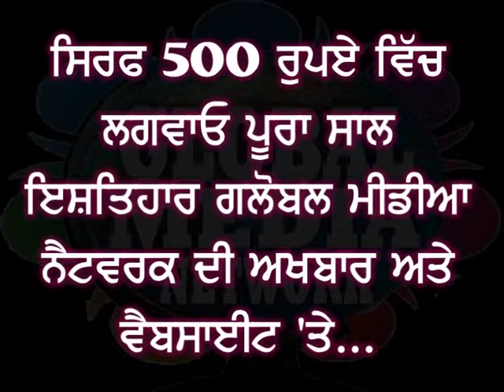DRUNK GIRL BEAT UP POLICE IN DEHRADUN ]] GLOBAL MEDIA NETWORK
+++ ਚਾਹੇ ਹੋਵੇ ਤੁਹਾਡੇ ਪਰਿਵਾਰ ਦੇ ਬੱਚਿਆਂ ਦੇ ਜਨਮ ਦਿਨ, ਚਾਹੇ ਹੋਵੇ ਵਿਆਹ ਸਮਾਗਮ, ਚਾਹੇ ਹੋਵੇ ਵਿਆਹ ਦੀ ਸਾਲਗਿਰ੍ਹਓ ਮੁਫਤ ਵਿੱਚ ਹੀ ਲਗਵਾਓ ਵਧਾਈ ਸੰਦੇਸ਼ ਫੋਟੋ ਸਮੇਤ... ਅਗਰ ਤੁਸੀ ਕਿਸੇ ਤਰ੍ਹਾਂ ਦੀ ਜਮੀਨ-ਜਾਇਦਾਦ ਜਾਂ ਫਿਰ ਵਾਹਨ ਆਦਿ ਦੀ ਖ੍ਰੀਦੋ-ਫਰੋਖਤ ਕਰਨਾ ਚਹੁੰਦੇ ਜਾਂ ਫਿਰ ਤੁਹਾਨੂੰ ਚਾਹੀਦਾ ਹੈ ਆਪਣੇ ਮੁੰਡੇ/ਕੁੜੀ ਦੇ ਵਿਆਹ ਲਈ ਕੁੜੀ/ਮੁੰਡਾ ਤਾਂ ਫਿਰ ਲਗਵਾਓ ਮੁਫਤ ਵਿੱਚ ਕਲਾਸੀਫਾਈਡ ਇਸ਼ਤਿਹਾਰ... ਅਗਰ ਤੁਹਾਡੇ ਪਰਿਵਾਰ ਦੇ ਕਿਸੇ ਬਜੁਰਗ ਦੀ ਮੌਤ ਹੋ ਜਾਂਦੀ ਹੈ ਤੇ ਤੁਸੀ ਉਸ ਦੀ ਅੰਤਿਮ ਰਸਮ ਕ੍ਰਿਆ ਦਾ ਫੋਟੋ ਸਹਿਤ ਇਸ਼ਤਿਹਾਰ ਲਗਵਾਉਂਣਾ ਚਹੁੰਦੇ ਹੋ ਮੁਫਤ... ਤਾਂ ਫਿਰ ਸੋਚਦੇ ਕੀ ਹੋ ਕਰੋ ਸਾਡੇ ਨਾਲ ਸੰਪਰਕ ਤੇ ਪਾਓ ਇੱਕ ਸਾਲ ਦੇ ਇਸ਼ਤਿਹਾਰ ਸਕੀਮ ਦਾ ਫਾਈਦਾ...
++ ਮੁਫਤ ਵਿੱਚ ਹੀ ਕਰੋ ਆਮਦਨੀ ਵਿੱਚ ਵਾਧਾ ਤੇ ਪਾਓ ਸੋਨਾ, ਲੈਪਟਾਪ, ਐਲਸੀਡੀ ਤੇ ਮੋਟਰ ਸਾਈਕਲ...
++ ਅਗਰ ਤੁਸੀ ਜੁੜਨਾ ਚਹੁੰਦੇ ਹੋ ਗਲੋਬਲ ਮੀਡੀਆ ਨੈਟਵਰਕ ਨਾਲ ਅੱਜ ਹੀ ਸੰਪਰਕ ਕਰੋ..
++ ਅਗਰ ਤੁਸੀ ਆਪਣਾ ਅਖਬਾਰ/ਮੈਜ਼ਜੀਨ ਜ਼ਲਦ ਹੀ ਪ੍ਰਕਾਸ਼ਿਤ ਕਰਨਾ ਚਹੁੰਦੇ ਹੋ ਤਾਂ ਮੁਫਤ ਸਲਾਹ ਲੈਣ ਲਈ( ਸੰਪਰਕ ਕਰੋ...

+++ਯੂ-ਟਿਊਬ ਤੇ ਚੱਲ ਰਹੇ ਸਾਡੇ ਇਸ ਚੈਨਲ ਨੂੰ ਸਬਸਕ੍ਰਾਈਬ ਜ਼ਰੂਰ ਕਰੋ ਤਾਂ ਜੋ ਸਾਡੀਆਂ ਸਾਰੀਆਂ ਹੀ ਅਪਲੋਡ ਕੀਤੀਆ ਜਾਣ ਵਾਲੀਆਂ ਵੀਡੀਓ ਨਿਊਜ਼ ਤੁਹਾਡੀ ਈ-ਮੇਲ ਆਈਡੀ ਤੇ ਆਪਣੇ-ਆਪ ਹੀ ਪਹੁੰਚਦੀਆਂ ਰਹਿਣਗੀਆਂ. ਧੰਨਵਾਦ ਸਹਿਤ ਆਰਗੇਨਾਈਜ਼ਰ ਰਾਜ ਕੁਮਾਰ ਅਰੋੜਾ ਗਲੋਬਲ ਮੀਡੀਆ ਨੈਟਵਰਕ